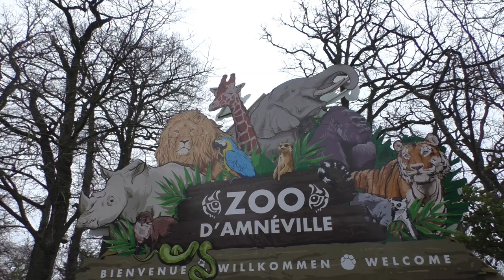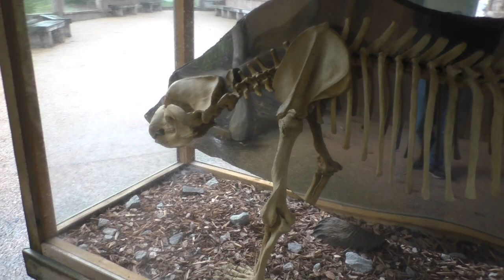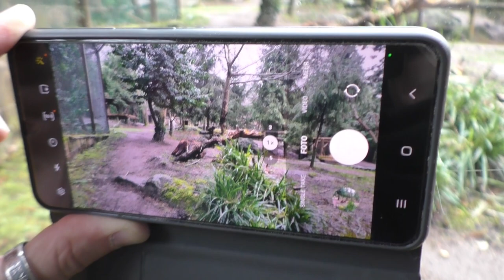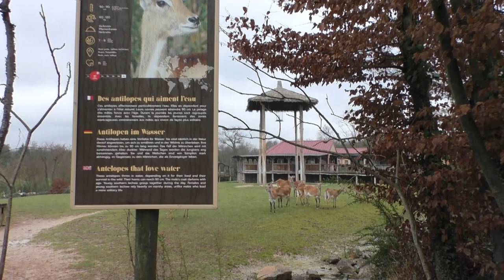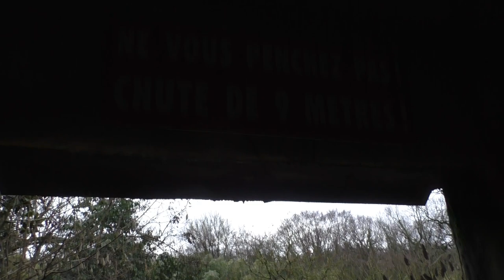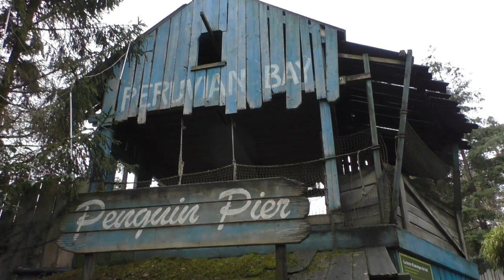Zoo d'Amnéville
In het winterse laagseizoen van 2023 trokken we naar het Franse Zoo d'Amnéville voor een herontdekking van het park. Tigerworld is niet meer aanwezig met haar show, maar dat neemt niet weg dat het park nog veel meer te bieden heeft. Van olifanten tot mensapen... van ijsberen, tijgers, leeuwen tot de prachtige gelada's